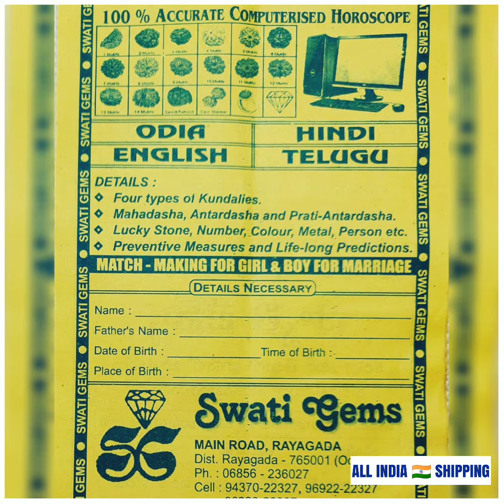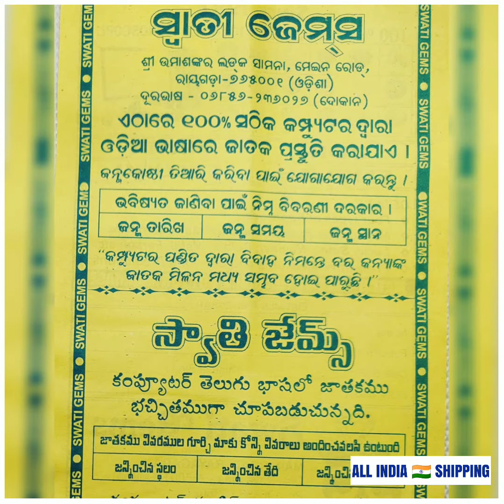Rs.400 💥 200± GRAMS 💥 3.50± INCHES NARMADESWAR BAAN 🕉️ SHIVA LING नर्मदेश्वर बाण लिंग 📱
Rs.400 💥 200± GRAMS 💥 3.50± INCHES

MAIN ROAD
Opp MASJID
Near SBI MAIN BRANCH
RAYAGADA - 765001
ODISHA BHARAT 🇮🇳

❌ NO BRANCHES ❌

👉 WE DELIVER ALL INDIA 🇮🇳

👉  MINIMUM ORDER of Rs.300 For SHIPPING

👉 Rs.75 EXTRA for ALL INDIA 🇮🇳 SHIPPING

💥PAYMENT OPTIONS
🏛️ BANK  DETAILS:

SWATI GEMS
RAYAGADA
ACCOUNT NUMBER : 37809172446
IFSC NUMBER: SBIN0000169
BRANCH CODE: 0169

👇 HOW TO BUY 👇

💥 SCREENSHOT OF
👉 YOUR ORDER,
👉 PAYMENT
👉 ADDRESS + PIN CODE
TO

🙏 BETTER TALK TO US

HEADED by GUJARATI GEMS EXPERT
with
🔷 38 YEARS of EXPERIENCE
🔷 MAINTAINING RELIABILITY

💎 GEMSTONE
📿 RUDRAKSHA ANALYSIS
at
PAYMENT of
👉 Rs. 350/-
👉 25 to 35 PAGES REPORT
in
📙 ENGLISH
📙 HINDI
📙 ODIYA
📙 TELUGU

💥 SEND YOUR
🔺NAME
🔺DATE
🔺TIME
🔺PLACE OF BIRTH
🔺BODY WEIGHT
🔺ADDRESS + PIN CODE
to

THE REPORT will be DELIVERED to YOUR ADDRESS